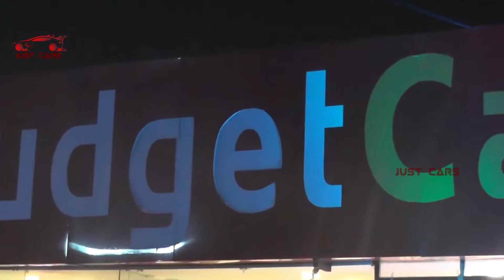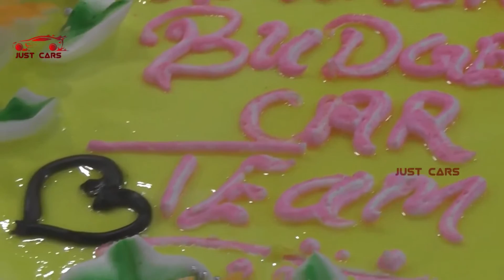Mitsubishi Pajero Sports Car Detailed Reviews __ Mitsubishi Review in Telugu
Watch Mitsubishi Pajero Sports Car Detailed Reviews __ Mitsubishi Review in Telugu